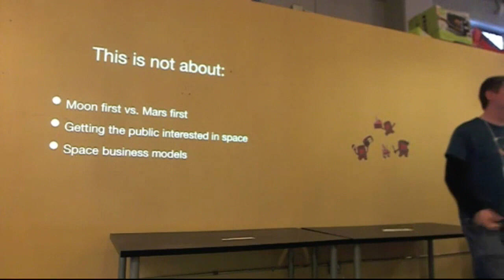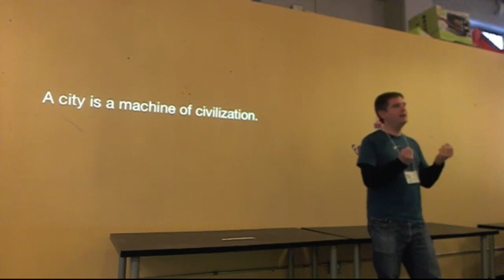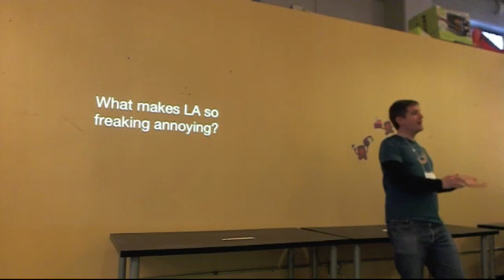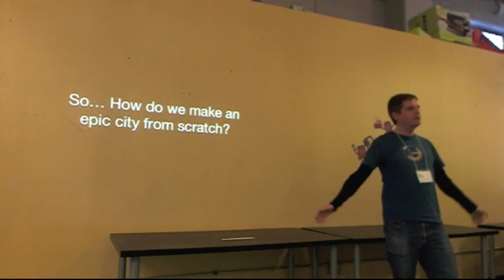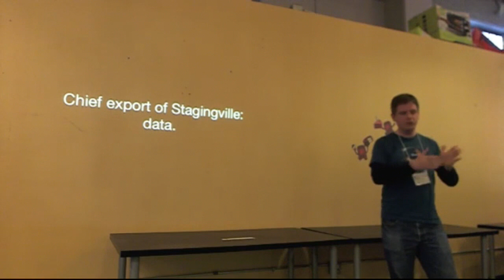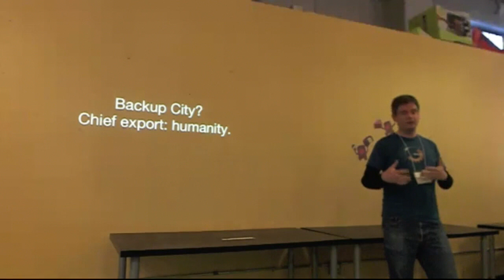Building Cities on Mars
SpaceUp SF 2012 T-5 talk Building Cities on Mars by Chris Radcliff @chris_radcliff